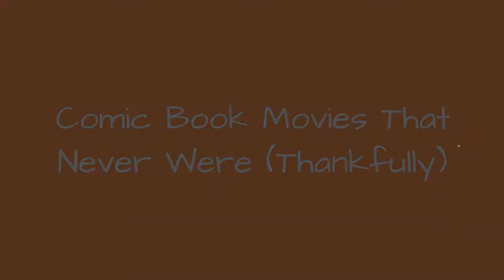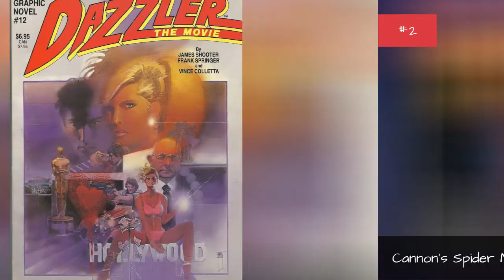Comic Book Movies That Never Were (Thankfully) ✅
With the documentary The Death Of Superman Lives: What Happened? finally telling the story of one of the biggest comic book messes to ever tear through Hollywood, we're taking a trip down memory lane. We're listing some of the comic book movies that never saw the light of day. Some of the superhero movies on this list had the potential to be genuinely cool, but most of them sound like the cinematic equivalent of dry heaves and we're glad they never happened. Join us, dear reader, as we travel back and look at the comic book movies that thankfully never were. As wild as some of the films on this list are, a common denominator among the possible trainwrecks is that the filmmakers tended to take massive liberties with the source material. There are two theoretical Spider-Man films on this list, for example, and in them Peter Parkers either a creepy pervert or mutated, shape-shifting spider-man with extra limbs. And if you havent already guessed from peeping Nicolas Cages mug in a plastic super suit, then you already know Superman Lives almost certainly would've been a '90s misfire of epic proportions. Forget what you know about your beloved heroes and step through the What If machine to read about these comic book movies that almost happened
0:00 - Intro
0:00:08 - George Miller's Justice League
0:00:15 - Terry Gilliam's Watchmen
0:00:22 - Oliver Stone's Elektra Assassain
0:00:29 - Catwoman
0:00:36 - The Wachowskis' Plastic Man
0:00:43 - Green Arrow: Escape From Super Max
0:00:50 - Joss Whedon's Wonder Woman
0:00:57 - Black Panther Starring Wesley Snipes
0:01:05 - Superman: Flyby
0:01:12 - Cannon's Spider-Man
0:01:22 - Dazzler